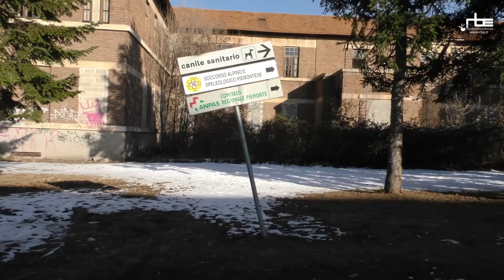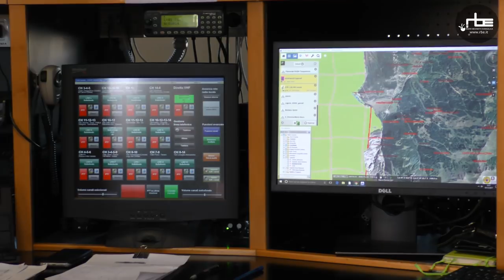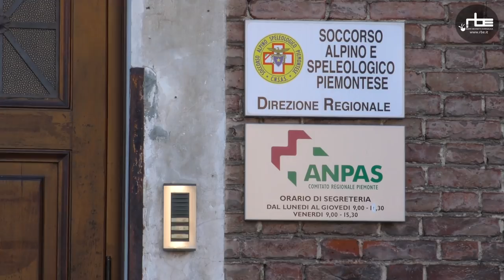Gli angeli della montagna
Una giornata con il Soccorso Alpino Piemontese, il Corpo Nazionale Soccorso Alpino, CNSAS. Dalla centrale operativa di Grugliasco al campo volo e addestramento cinofilo di Basse Dora a Torino.
Il servizio di Diego Meggiolaro